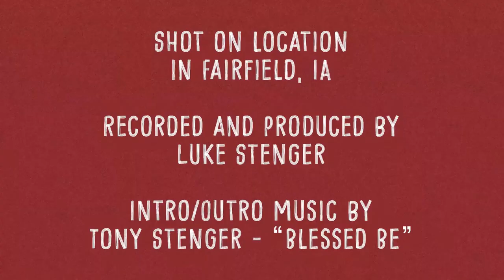Francis Thicke on Good Land Stewardship and the Future of Dairy Farming | theSteng Show #13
Francis Thicke is Fairfield's beloved owner of Radiance Dairy Farms. He joins me for a discussion on the future of dairy farming and what it means to be good stewards of the land. We get into the intricacies of agriculture, regulations, politics, certifying and labeling of food, and what makes happy cows and milk, amongst other topics.